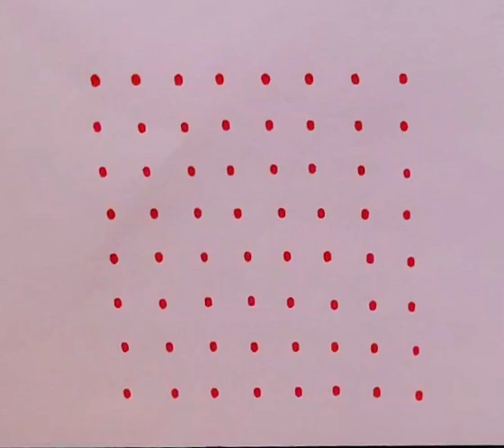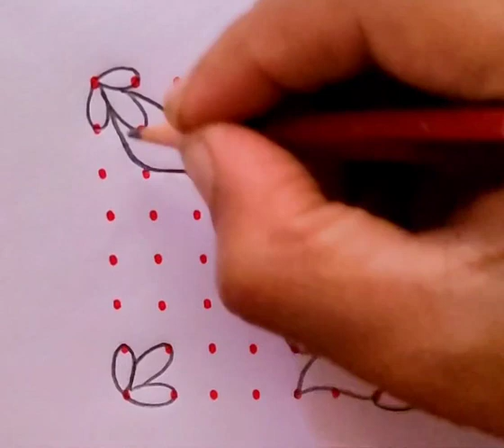8x8 dot flower kolam | poo kolam design